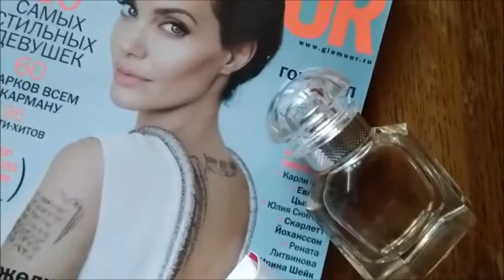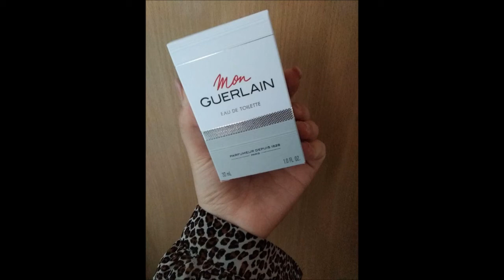Mon Guerlain Perfume Review - обзор аромата